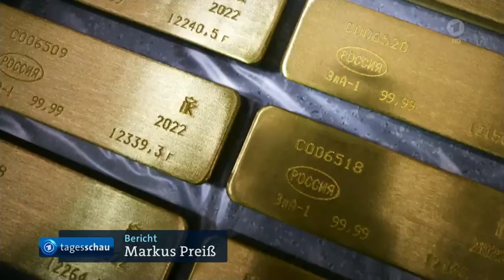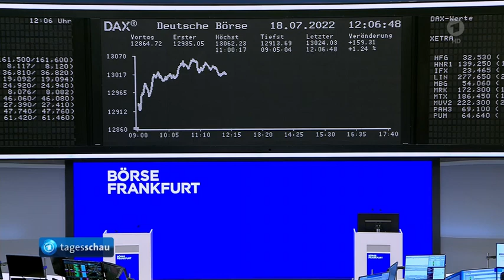Neue Russland Sanktionen, Die Börse, Klima-Konferenz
Die Börse,